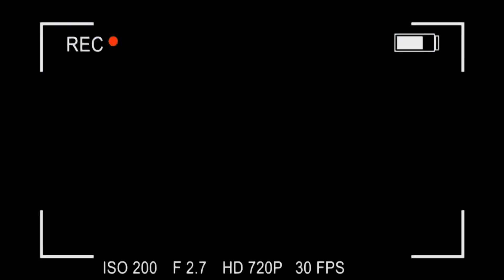TOTTENHAM 1 - 0 MAN CITY Match Review! Harry Kane the GREAT 267 now the NEW leading all time scorer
KEEP ALL NOTIFICATIONS ON 🔔

SNAPCHAT  onlyonethfc

THERE’S MORE 👇🏼